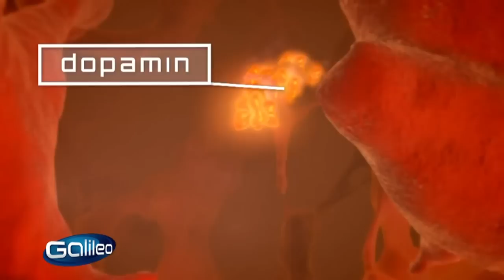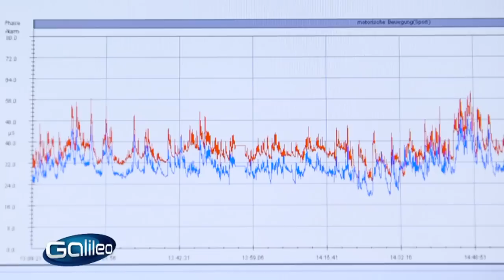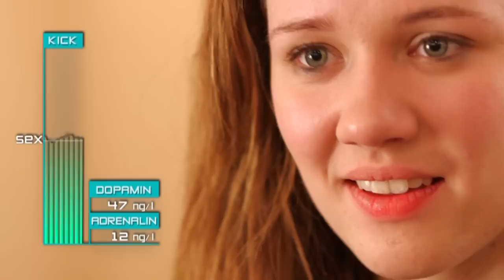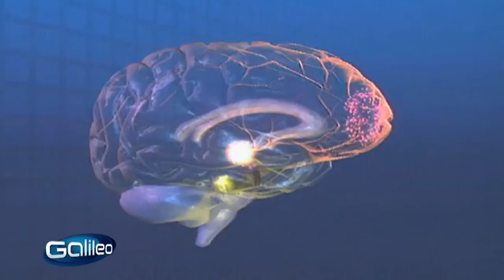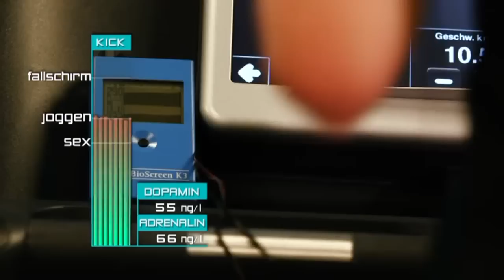Thrill-Sex-Experiment | Galileo | ProSieben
Was gibt uns den ultimativen Kick? Ist der Sex für uns wirklich das, was am meisten Gefühle ausschüttet? Galileo macht den großen Sex-Thrill-Test: Sex gegen Fallschirmspringen und Autofahren.

Galileo T-Rex*
Galileo Reptilien zum Nachbauen*
Galileo das Ökosystem*
Galileo Kristalle selbst züchten*
Galileo Urzeitkrebse*
Galileo Süßigkeiten selber machen*
Galileo die größten Experimente*
Galileo der menschliche Körper*
Galileo Tornados und Wirbelstürme*
Galileo Gewächshaus*
Galileo Chemielabor*
Galileo Fleischfressende Pflanze*